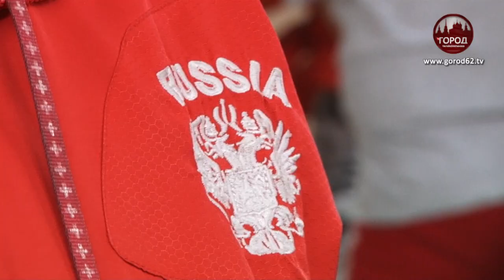Женщина-водитель, сотрудница ППС и тренер по борьбе